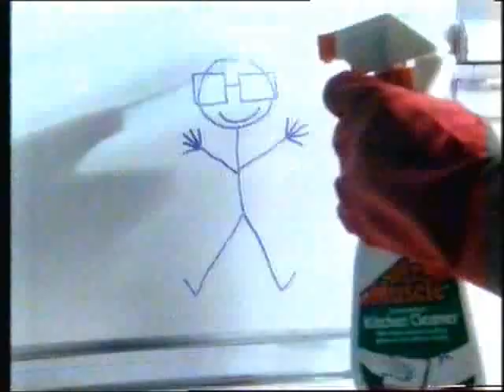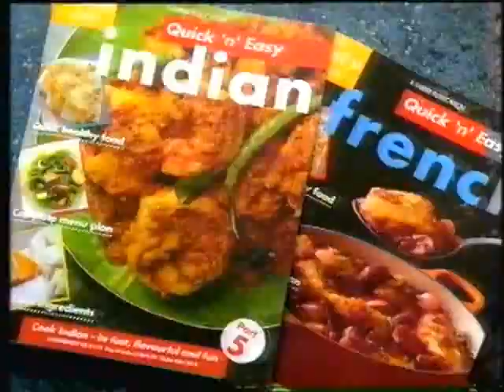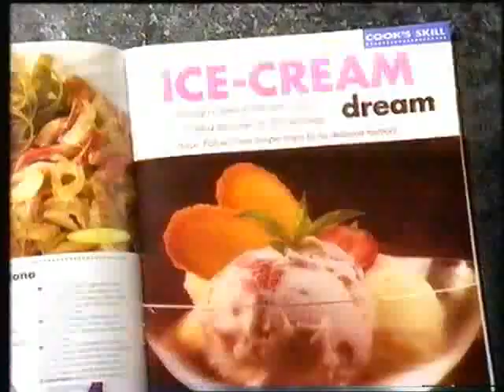ITV Night Time Adverts & ITN News 1992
29th / 30th January 1992 - HTV hands over to Night Time following the late movie, Fright Night.